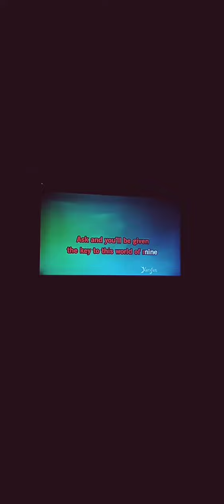Welcome to my World